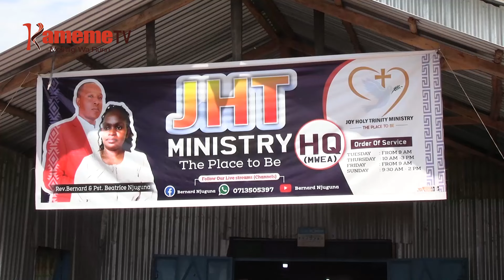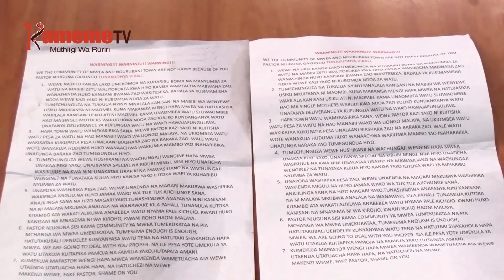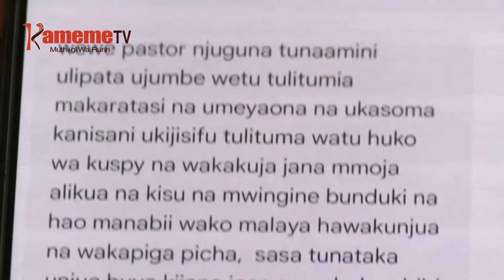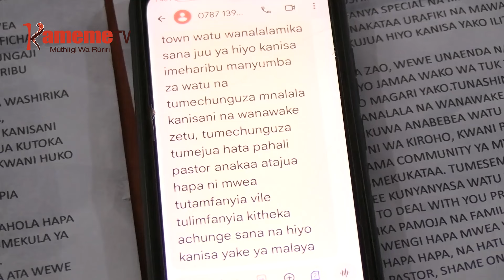Mutungatiri umwe Mwea kuheo mukana kiongo giake nikirendekana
KUMANA NA UGACIRU WA UTUNGATA WA URIGITANI KAUNTI-INI YA KIRINYAGA, KAUNTI INGI IKORETWO IGICERA KAUNTI-INI INO GUTHOMA URIA IGUKORWO IKIGACIRITHIA MIHANG’O YA UTUNGATA WA UGIMA WA MWIRI. MAABITHAA A UGIMA WA MWIRI KUUMA KAUNTI-INI YA MACHAKOS, NI AMWE A ARIA MACERETE THIBITARIINI MUNENE WA KERUGOYA, GUTHOMA URIA MEGUKORWO MAGIKINYANIRIA UTUNGATA TA UYU KAUNTI INI YAO, MAKIUGA KURI NA MAKINYA MANENE MARIA MATACUKITIO NI THIRIKARI YA KAUNTI MA KUGUNA MUINGI.